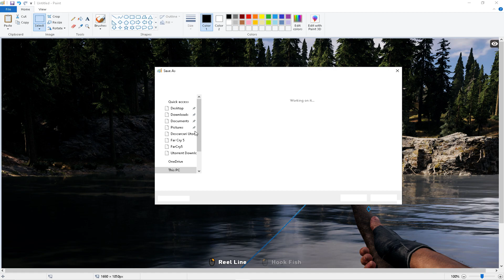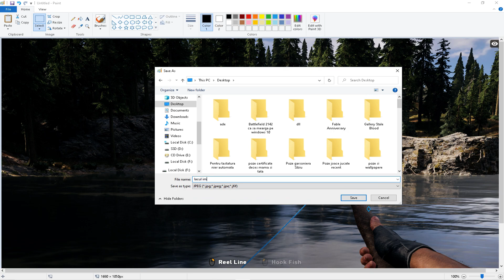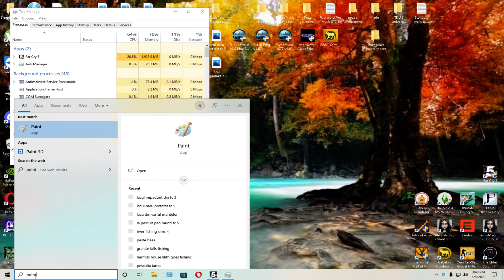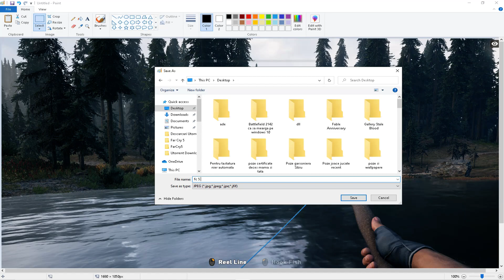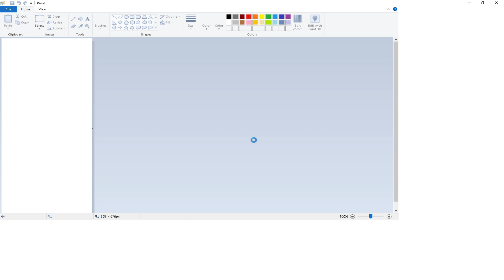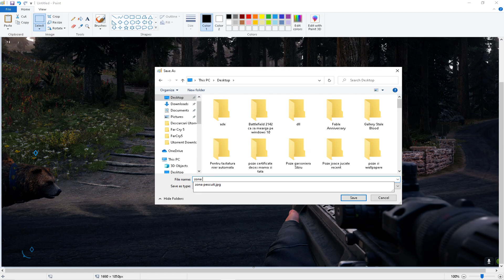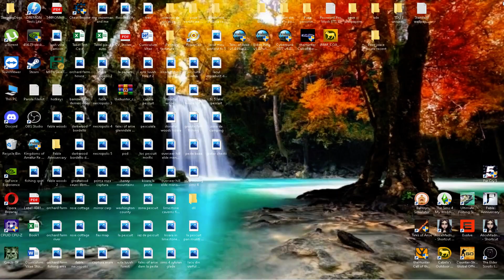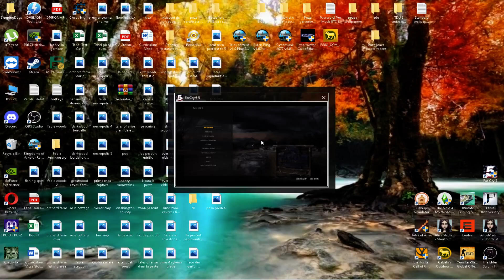Pe la un Far Cry 5 Gold continuam cu pescuitu